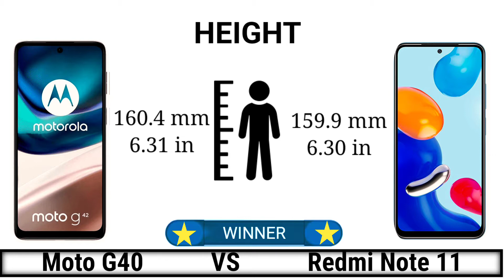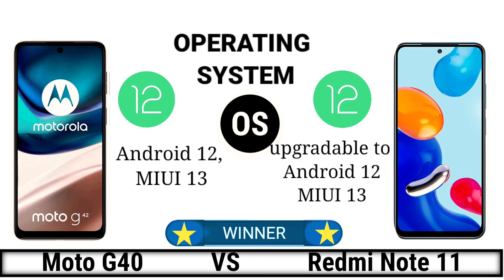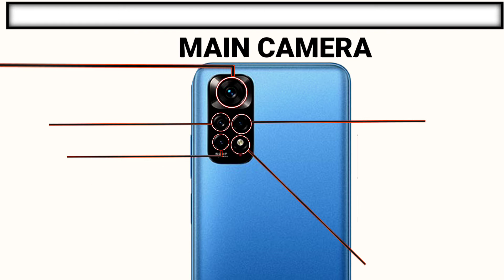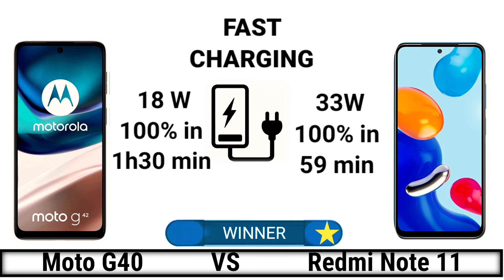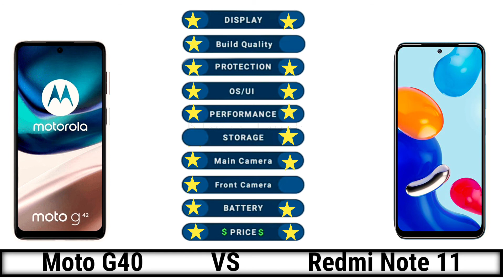moto g42 vs redmi note 11 || full comparison | moto g42 review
🎥 Content
00:01 Intro
00:13 Display
00:55 Dimension
01:15 Bulld
01:32 Platform
01:55 Storage
02:14 Camera
02:55 Battery
03:17 Connectivity
03:52 Sound
04:05 Price
04:13 Result
04:22 End Screen

moto g42
moto g42 comparison
note 11
moto g42 camera test
motorola moto g42 vs redmi note 11
redmi note 11 vs moto g42
redmi note 11 vs
moto g42 pubg test
moto g42 5g vs redmi note 11
moto g42 gaming test
motorola g42 vs redmi note 11
xiaomi redmi note 11
moto g42 vs redmi note 11 pro
moto g42 vs, moto g42 price
moto g42 review
moto g4
mobile test